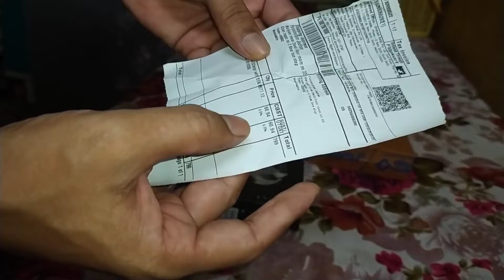Boult Audio | Big Billion offers | First time order Boult Audio | parshujadhavvlogs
भावाला सपोर्ट करा ☺️

विडिओ आवडल्यास नक्की सब्सक्राईब शेअर लाईक करा

या लिंकवर क्लिक करा आणि ऑर्डर करा